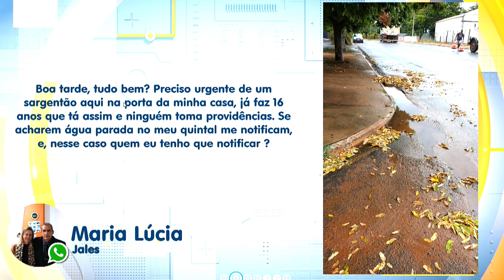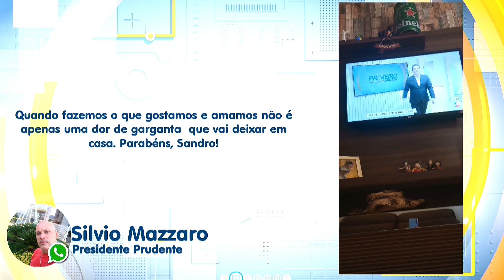Primeiro Impacto Interior (06-03-2024)